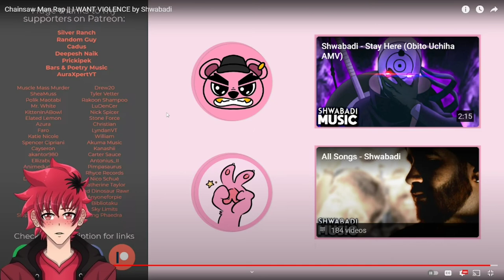Chainsaw Man Rap Reaction | I WANT VIOLENCE by Shwabadi | Vtuber Reacts